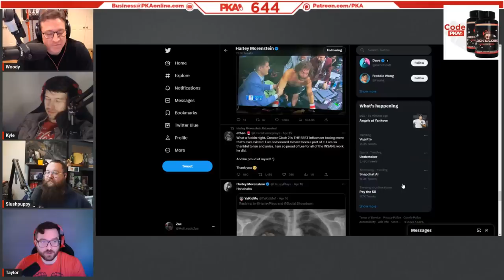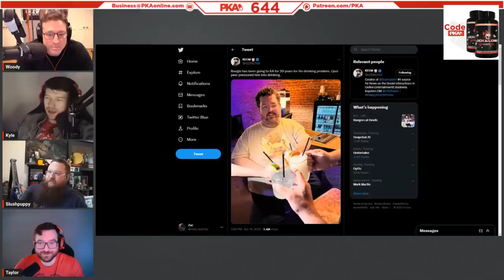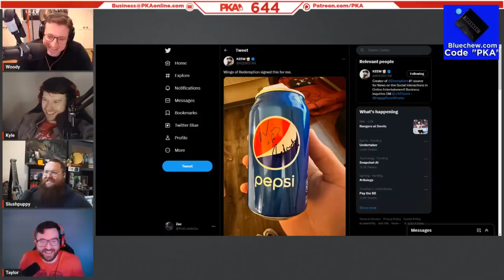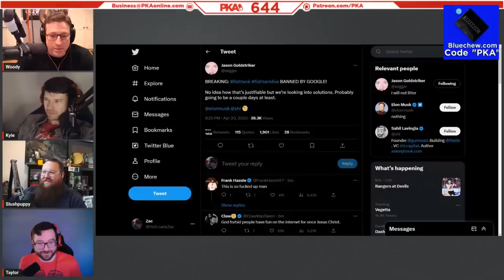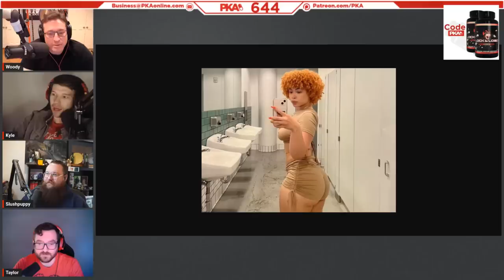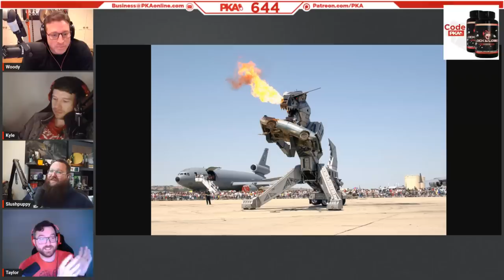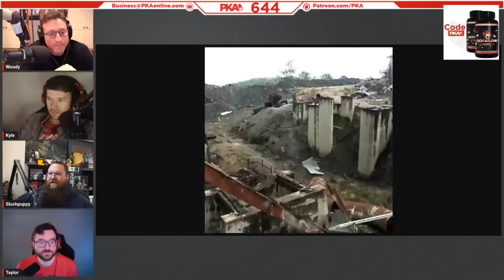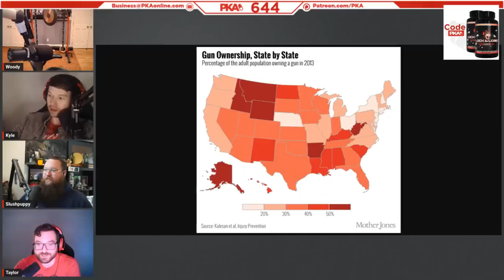PKA 644 W/ Slush: Getting Folded By A 7 Yr Old, PKA Gaming Night, Spicy Videos With Your Doctor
0:00:00 - Woody introduces the show and guest, Taylor the sponsors
0:00:13 - Ethnic diversity in US sports, fat baseballers & athletic celibacy
0:05:39 - Fighting with your d!ck out & the worst hockey embellishments EVER
0:12:25 - PKA Gaming night: Woody joins Taylor & Kyle in Warhammer 3!
0:22:42 - Slush’s gaming rages: Barotrauma, Lawnmower Sim & more
0:29:48 - Russia vs Ukraine talk: Crazy footage, armistice & offensive pushes
0:39:58 - PKA reacts to Harley’s recent boxing defeat vs John Morrison
0:43:27 - vaseline & why Kyle HATES getting bloodwork done
0:48:02 - PKA’s vampires-on-wheels business idea (ft. Monaca Belucci)
0:53:23 - Steve Buscemi, the DMV & West Virginia: America’s ugliest people
0:56:29 - Slush, Woody & Kyle’s experiences with p00ping in public
1:02:50 - PKA reacts to the Discord user arrested for leaking Ukraine intel
1:05:41 - Boogie versus WingsOfRedemption & Keemstar’s Twitter trolling
1:08:03 - Trump talk: NYC arrest, UFC cameo & the West Wing TV series
1:17:57 - PKA reacts to S@m Hyde’s “Fishtank” 24/7 livestream event
1:31:24 - Movie talk: Phenomenon, Michael (1996), Walking Tall & more
1:44:35 - Drake’s “Munch” AI song & the future of AI in computer programming
2:01:31 - Why Grave Digging Monster Trucks could help the Ukraine military
2:08:18 - Taylor’s family thresher injuries & PKAs familial abandonment stories
2:13:52 - The Mercator projection, abandoned towns & if the US invaded Canada
2:18:53 - Stores, ownership & cops: Differences in US vs Australian arms culture
2:27:01 - Taylor nerds out over the new LOTR extended theatrical release
2:30:46 - Ad reads: Lock and Load, Real DBG & Blue
2:37:01 - Kyle’s Warhammer 3 Discord rage & why Interstellar wasn’t that great
2:43:33 - Slush’s edgy doctor & more
2:50:43 - Kyle rants on why Vets are just wannabe doctors who rip you off
2:57:10 - Racial slurs, russian orcs & Slush’s VERY anti-Asian grandparents
3:00:50 - Movie talk: The future of 8K television, wall-mounted TVs & more
3:10:29 - Kyle’s terrible landlord, rental rage and moving home experiences
3:18:31 - Lightbulbs, dog pee and carpets: Taylor and Woodys rental stories
3:23:39 - How Kyle’s accidentally trained his dogs to go potty outsid dogs house training
3:27:11 - Pepsi Peeps, Waffle House vs IHOP & all-day breakfast buffets
3:32:19 - Smoking in public areas & and how to sneak your weed into a cig
3:42:35 - PKA & Slush compare legal weed in Australia versus different US States
3:56:30 - The time Slush got punched by a 7 YO whilst buying weed
4:01:12 - The guys call it a show